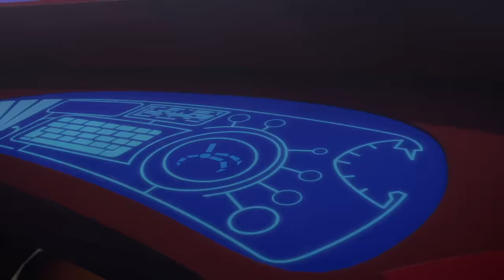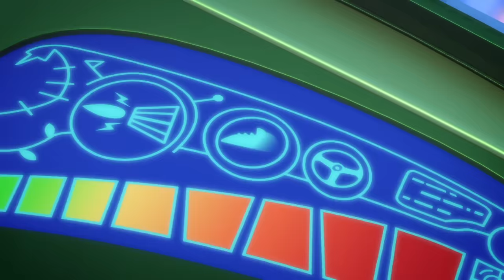PJ Masks | The Power Of Mystery Mountain | FULL EPISODES | Season 5 NEW | Kids Show | Animation